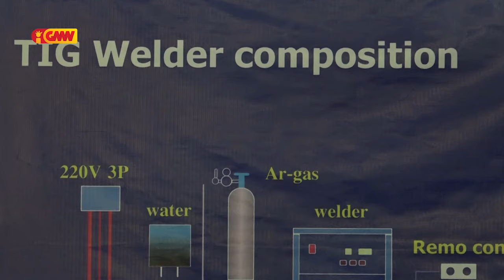kompetitor fidencio das neves husi setru formasaun Tibar okupa 1 lugar iha Kompetisaun Nasional ...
kompetitor fidencio das neves hosi setru formasaun tibar okupa primeiru lugar iha kompetisaun nasional soldadura 2024